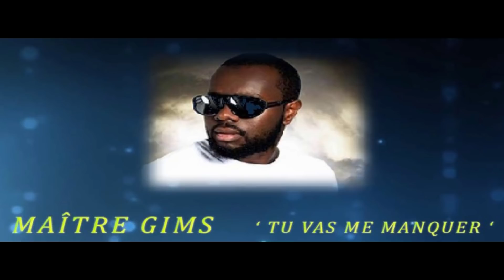Votre blind test Chansons françaises et francophones. Musiques des années 40 à aujourd'hui (Part.2)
Blind test  des chansons françaises et francophones, 70 extraits, Blind test toutes générations (1ère partie)
Saurez-vous les reconnaître ?